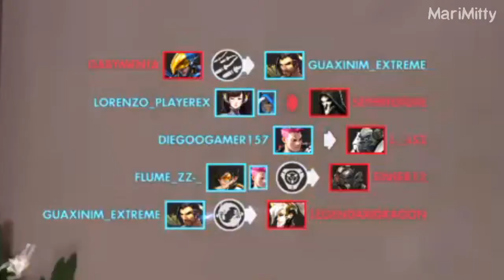Overwatch - Best of 2017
Some of my favorite moments of 2017!

My Discord tag:  MariMitty#4490

Music! (In order of appearance):
I'm too lazy for this...